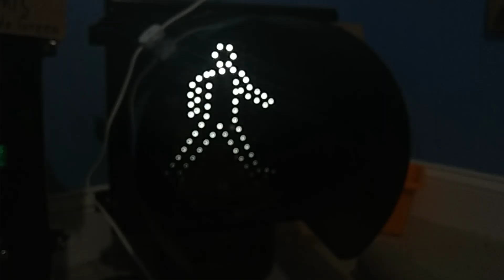Traffic Signalling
ICC 12" Pedestrian Signal